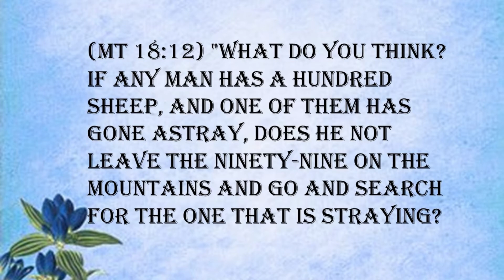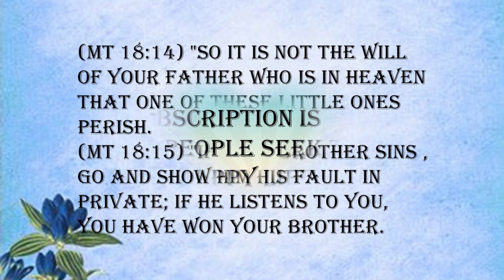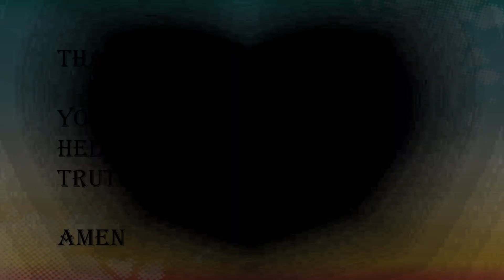WAKE UP AND LIVE—NOW!)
Most of us are still dumb creatures looking to the future for fulfillment. We think some future event or some change in our circumstance will bring us peace and joy. We say, “Just wait; my day is coming. Somehow, someday, somewhere…I don’t know what it is that’s out there for me, but it’s coming.” We are like children waiting for Christmas and counting the days.David once wrote during a mournful, introspective season in his life that he felt time was going too fast. He had accomplished so little, he thought. Everything at the time seemed to be in vain. “Surely every man walks in a vain show: surely they are disquieted in vain: he heaps up riches and knows not who shall gather them. And now Lord, what wait I for?” (Psalm 39:6-7). David was depressed, down. His present situation appeared so useless. And out of a perplexed heart he cried out, “Lord, what am I waiting for?”
Recently I was walking alone in the hills of Pennsylvania and God spoke to my heart on this same question, “David, what is it you’re waiting for? Why isn’t this the best day of your life? Why can’t you now be full and joyous? There is nothing out there that you don’t already have in Jesus.”
I ask you, What are you waiting for? “Oh, for Mr. Right,” you may answer—that godly person you think is going to rescue you from all loneliness and fill your soul with unspeakable joy. Some are bored with their mates and waiting for them to go to glory because they’re looking for romance to come into their lives and drive away their emptiness. No! There is nothing out there that will change or save you from who and what you are already. If you think someone else is giong to solve your loneliness problem, you’re badly mistaken. You must find deliverance, peace, hope and joy now!
Jesus is the only one who can fill the void. Wake up and live!